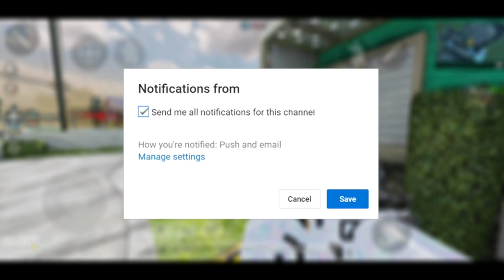How To Get FREE EPIC MOONSTONE Skin in CODM!